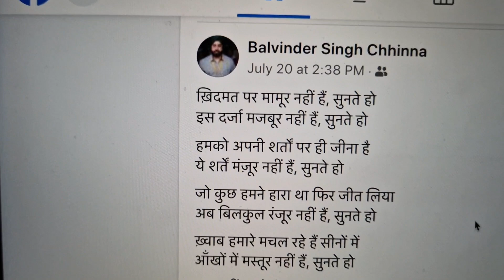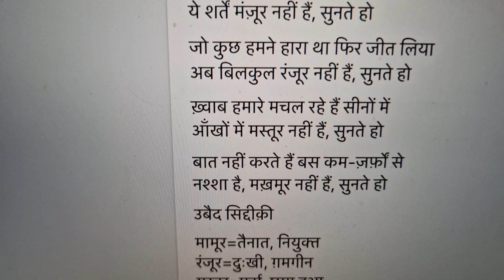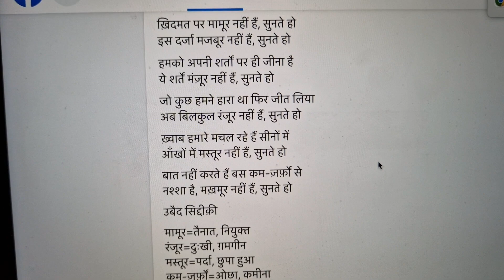Live Life Your Way, Living Hope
love yourself live
lose yourself live
beyonce don't hurt yourself live
simple living wise thinking
living on a prayer
living life in the night
be living tombstone
the living tombstone
living with rahul
living
living in london
life living nature
running away is easy it's the living that's hard